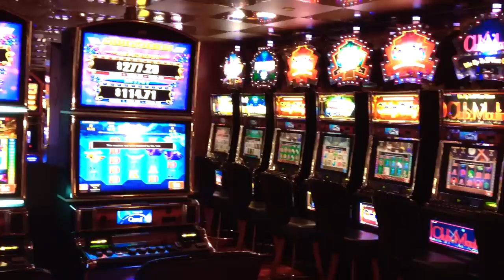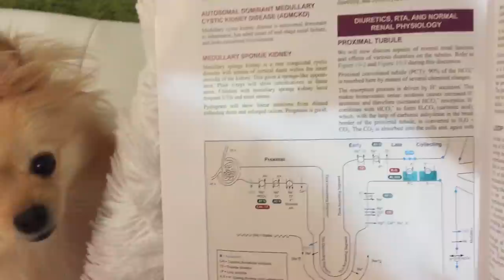My Micro / Teacup Pomeranians & Bahamas Vacation Cruise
My puppies are full of surprises! They make me smile so much and I feel so fortunate to be able to have them in my life! I hope their silliness helps bring a smile to your face.

We had a wonderful time going to the beach and swimming with the dolphins! It was such a great a experience that I'm sure we will remember for a very very long time!

Love,
Mio